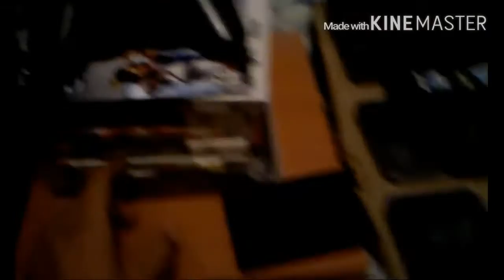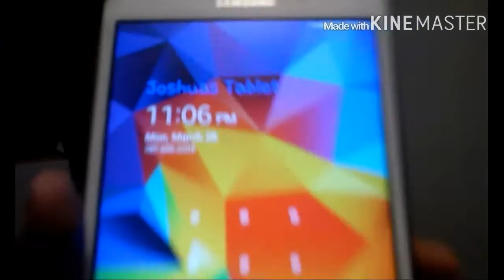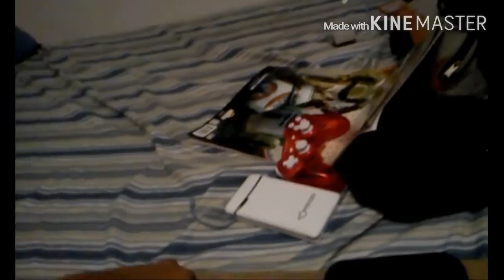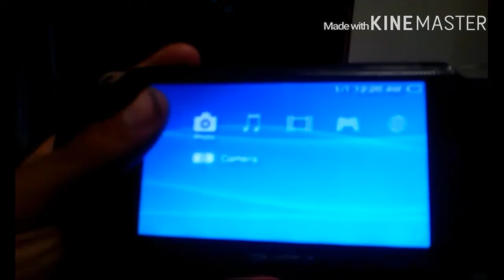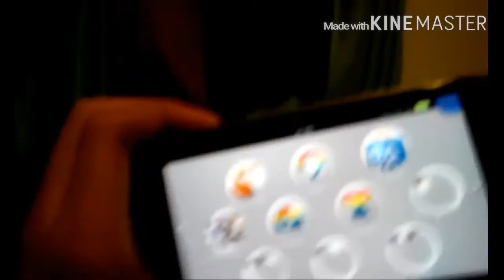My Video Game Collection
Here You Will See All My:
Nintendo
Android
Apple
Sony
R
And All My Electronics That I Own!
ey You! Did You like the Video?•

••It Helps Alot :)••

¶¶¶ STALK ME! ¶¶¶
:kik:ELITEHD1
•Skype:joshua20873
•Google+:ELITE HD
•Hangouts:ELITE HD

•BIO:
I Am A 14 Year Old Boy Who Looks To Become Popular On YouTube And Social Media. Not A Celebrity, Just Popular! I Am a Drawing Expert. I don't Draw To Much Now, Put When I do its Awesome! I also Do Gaming Videos(MOSTLY MOBILE) put still!

~Josh

●▬▬▬▬▬▬▬๑۩۩๑▬▬▬▬▬▬▬▬●
●▬▬▬▬▬▬▬๑۩۩๑▬▬▬▬▬▬▬▬●